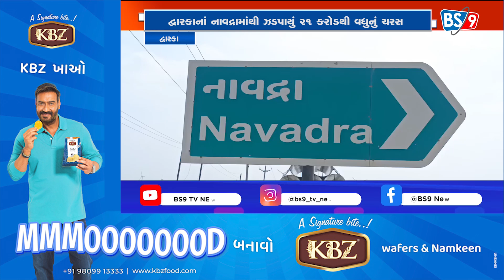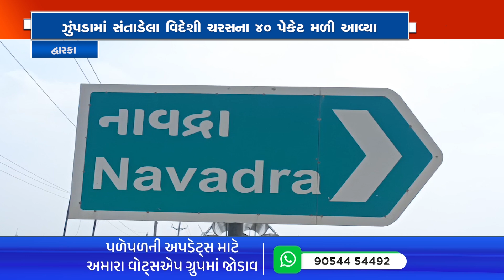કલ્યાણપુરના નાવદ્રા ગામમાંથી 42 કિલોથી વધુ ચરસના 40 પેકેટ મળી આવ્યા | BS9 TV NEWS